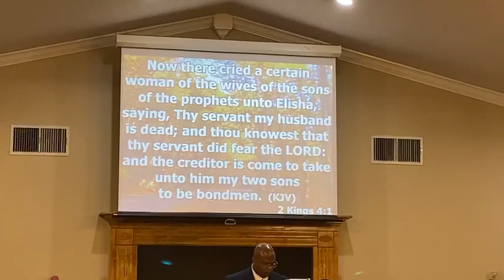"The Creditor Has Come" - Associate Pastor Chuck Allen